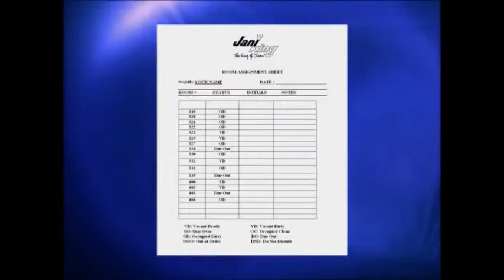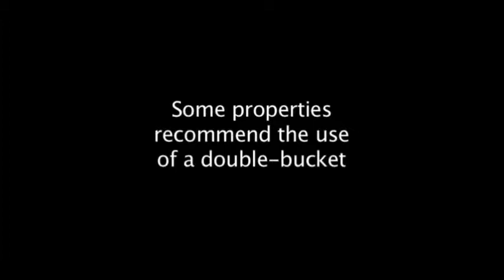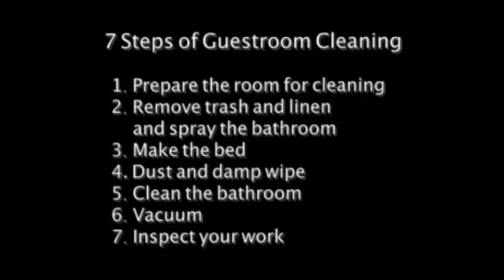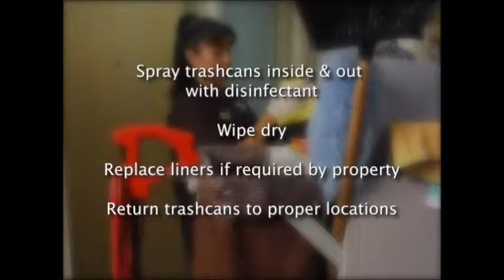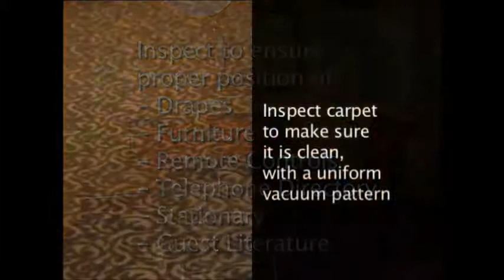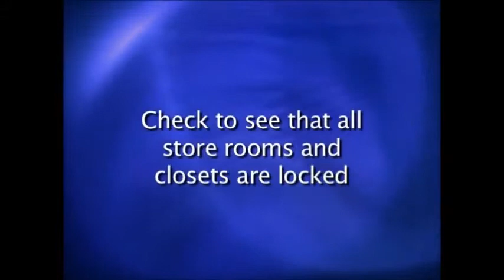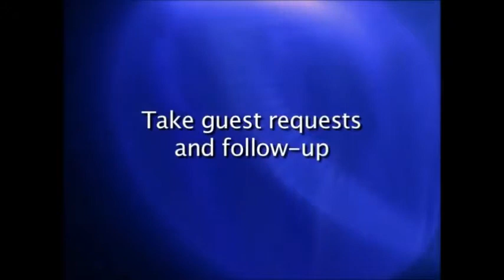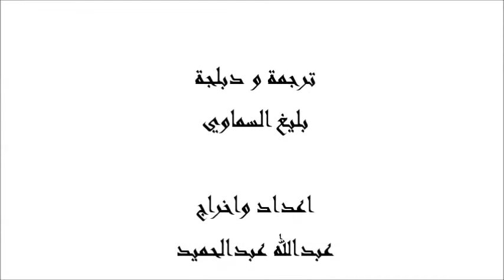دورة في فنون أدارة شئون الفندق